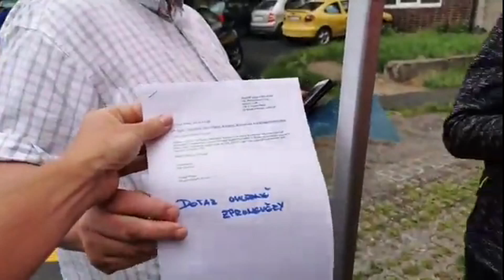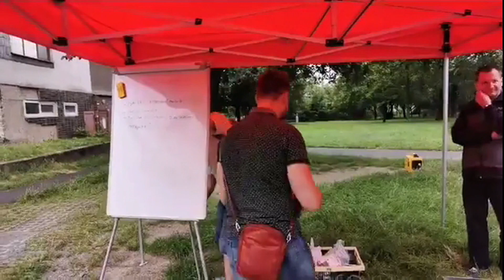Káva s primátorem Michalem Pobuckým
Nepochopili jsme proč si nás pan Karel Deutscher náměstek primátora ČSSD natáčel, když šlo o živé vysílání. Ve Frýdku-Místku dne 8.7.2020 od 16 hodin.